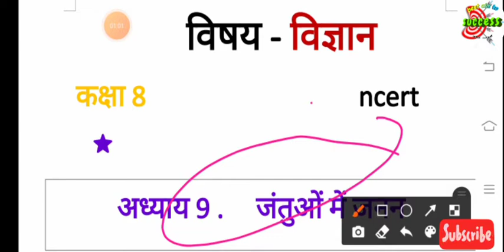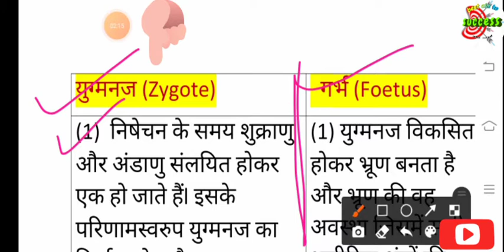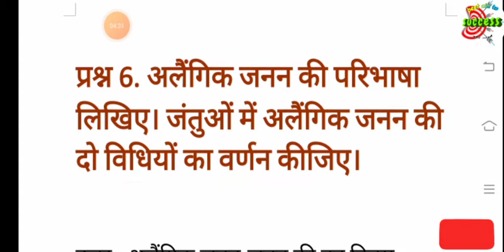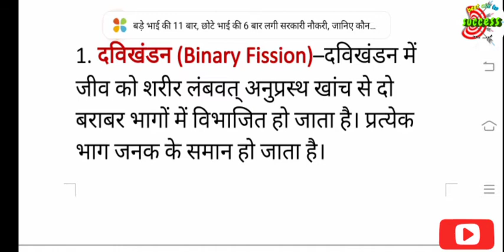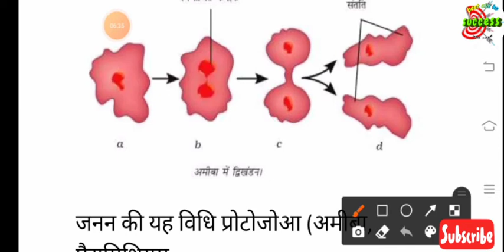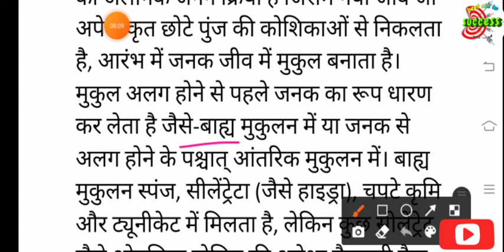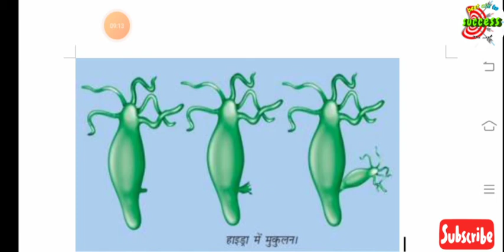विज्ञान कक्षा 8 || जंतुओं में जनन || अध्याय 9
जंतुओं में जनन | एनसीईआरटी | विज्ञान | अध्याय 9 | कक्षा 8 |

best aim to success में आपका स्वागत है यदि आपने अभी तक हमारे चैनल को सब्सक्राइब नहीं किया है तब सब्सक्राइब करके बेल आइकन प्रेस कर दें जिससे आने वाले नए वीडियो आप तक सबसे पहले पहुंचे  /अध्याय का प्रश्नोत्तर हमने निम्नवत दिया है |

अध्याय 9  ( भाग 1)
जंतुओं में जनन

पौधे एवं जंतुओं का संरक्षण
अध्याय 7

प्रश्न संख्या 5 के आगे के प्रश्न एवं उनके उत्तर

  अध्याय 9         जंतुओं में जनन

अभ्यास-प्रश्नोत्तर

Q1. सजीवों के लिए जनन क्यों महत्वपूर्ण है? समझाइए।

उत्तर:
जनन के द्वारा ही कोई जीव अपनी प्रजाति को आगे कई पीढ़ियों तक बढाता है | अत: जनन जाति (स्पीशीज ) की निरंतरता एवं उतरजिविता बनाए रखने के लिए जनन आवश्यक है।
Q2. मनुष्य में निषेचन प्रक्रम को समझाइए।

उत्तर:
 मनुष्य में जनन प्रक्रम का पहला चरण शुक्राणु और अंडाणु का संलयन है। जब शुक्राणु, अंडाणु के संपर्क में आते हैं तो इनमें से एक शुक्रणु अंडाणु के साथ संलयित हो जाता है। शुक्रणु और अंडाणु का यह संलयन निषेचन कहलाता है निषेचन के समय शुक्राणु और अंडाणु संलयित होकर एक हो जाते हैं। निषेचन के परिणामस्वरूप युग्मनज का निर्माण होता है।

Q3. सर्वोचित उत्तर चुनिए

(क) आंतरिक निषेचन होता है:
(i) मादा के शरीर में
(ii) मादा के शरीर से बाहर
(iii) नर के शरीर में
(iv) नर के शरीर से बाहर

उत्तर: (i) मादा के शरीर में

(ख) एक टैडपोल जिस प्रक्रम द्वारा वयस्क में विकसित होता है, वह है:

(i) निषेचन
(ii) कायांतरण
(iii) रोपण
(iv) मुकुलन

उत्तर: (ii) कायांतरण

(ग) एक युग्मनज में पाए जाने वाले केन्द्रकों की संख्या होती है:

(i) कोई नहीं
(ii) एक
(iii) दो
(iv) चार

उत्तर: (ii) एक

Q4. निम्न कथन सत्य (T) है अथवा असत्य (F)। सांकेतिक कीजिए-

(क) अंडप्रजक जंतु विकसित शिशु को जन्म देते हैं। ( )

(ख) प्रत्येक शुक्राणु एक एकल कोशिका है। ( )

(ग) मेंढक में बाह्य निषेचन होता है। ( )

(घ) वह कोशिका जो मनुष्य में नए जीवन का प्रारंभ है, युग्मक कहलाती है। ( )

(ङ) निषेचन के पश्चात् दिया गया अंडा एक एकल कोशिका है। ( )

(च) अमीबा मुकुलन द्वारा जनन करता है। ( )

(छ) अलैंगिक जनन में भी निषेचन आवश्यक है। ( )

(ज) द्विखंडन अलैंगिक जनन की एक विधि है। ( )

(झ) निषेचन के परिणामस्वरूप युग्मनज बनता है। ( )

(ञ) भ्रूण एक एकल कोशिका का बना होता है। ( )

उत्तर:
(क) अंडप्रजक जंतु विकसित शिशु को जन्म देते हैं। ( F )

(ख) प्रत्येक शुक्राणु एक एकल कोशिका है। ( T )

(ग) मेंढक में बाह्य निषेचन होता है। ( T )
(घ) वह कोशिका जो मनुष्य में नए जीवन का प्रारंभ है, युग्मक कहलाती है। ( T )
(ङ) निषेचन के पश्चात् दिया गया अंडा एक एकल कोशिका है। ( T )
(च) अमीबा मुकुलन द्वारा जनन करता है। ( F )
(छ) अलैंगिक जनन में भी निषेचन आवश्यक है। ( F )
(ज) द्विखंडन अलैंगिक जनन की एक विधि है। ( T )
(झ) निषेचन के परिणामस्वरूप युग्मनज बनता है। ( T )
(ञ) भ्रूण एक एकल कोशिका का बना होता है। ( F )

most important question science,
mock test science,
very most important question class 8 science,

NCERT science class 8 most question,
super TET most science question NCERT,
very most NCERT science question,
KVS science,
TET super TET , science NCERT, science class 10, science class 8,
NCERT solutions class 8 science chapter 9 Reproduction in animals is a very crucial resource for the CBSE class 8 students. The reproduction in animals, solutions are provided here to help class 8 students to get knowledge on the topic and to prepare for their examination effectively. The NCERT solutions class 8 science will also help students to get familiar with the syllabus and the exam pattern.

This NCERT solution has answers to all the exercise question provided in chapter 9 of the NCERT class 8 science textbook. The answers provided here are systematically prepared by experienced teachers which will help you gain complete knowledge of the concepts involved in the chapter.

Answers provided here shed light on modes of animal reproduction, reproductive organs, sexual mode of reproduction, asexual mode of reproduction, fertilization and its types, binary fission and budding modes of asexual reproduction.